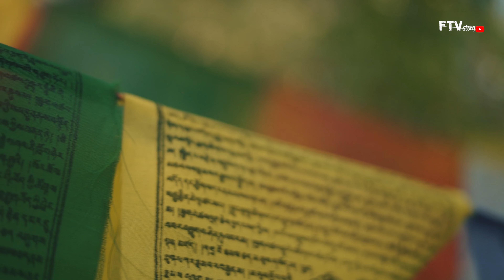MANICHUD DAHA - Shivapuri | Ekkaichhin Aaunus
I am a Youtuber in Nepal who is basically working in the field of Nepali art, culture and cinema. Origanally from Palpa, I came to Kathmandu in 2015 for struggling in Youtube.

If you have a question or want to chat, use the Instagram or Facebook links above, thanks !